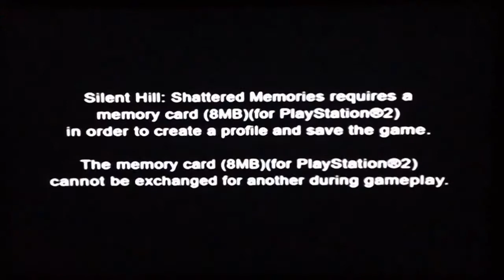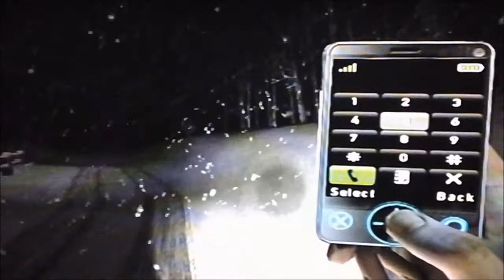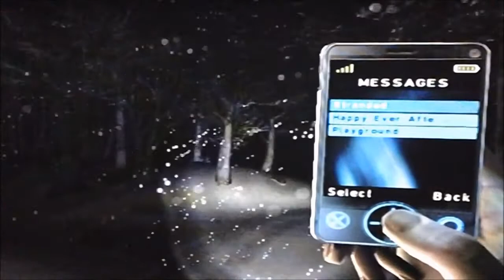I'M A GIGANTIC MANCHILD ( SILENT HILL SHATTERED MEMORIES)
The snow sounds so soothing, but at the same time it makes me paranoid